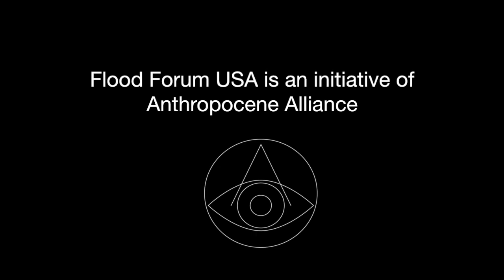Cars going under water, Connellsville, PA. August 2016 - raw footage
Raw footage of cars going under water, Connellsville, PA, August 2016: courtesy of the flood group, Flood Forum for Connellsville. This footage is being shared to help raise awareness of the impacts of flooding on residents and need for action.